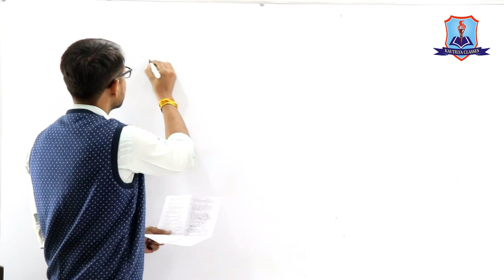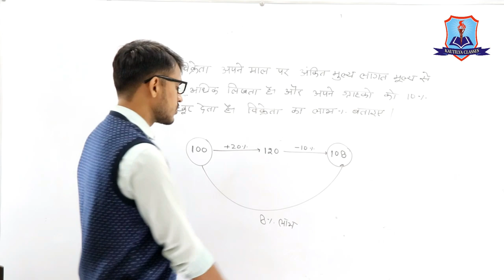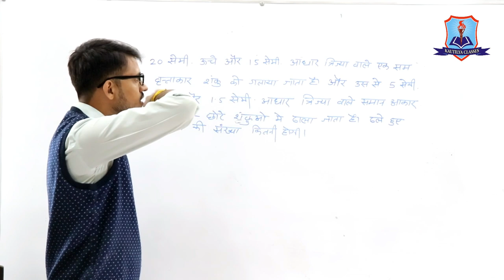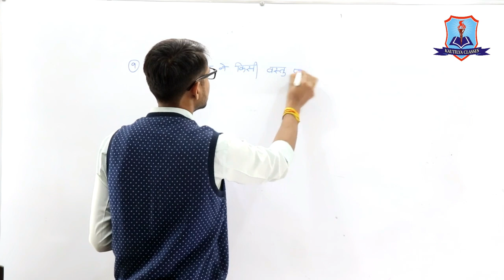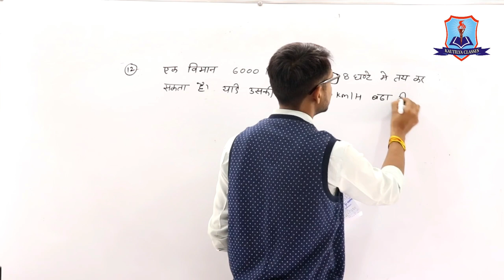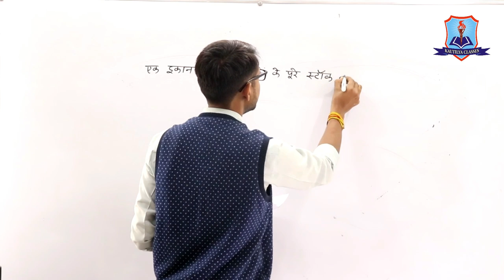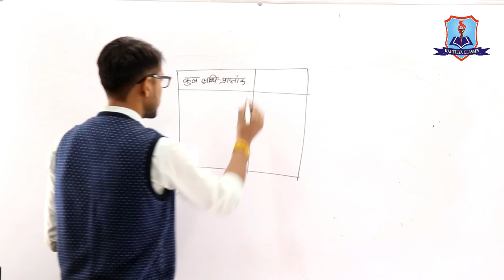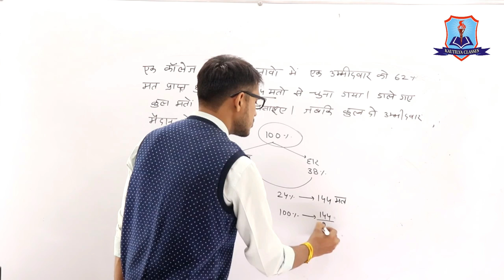SSC-GD Previous Year Maths Paper- 2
SSC-GD Previous Year Maths Paper solution by Er. Nandlal Choudhary